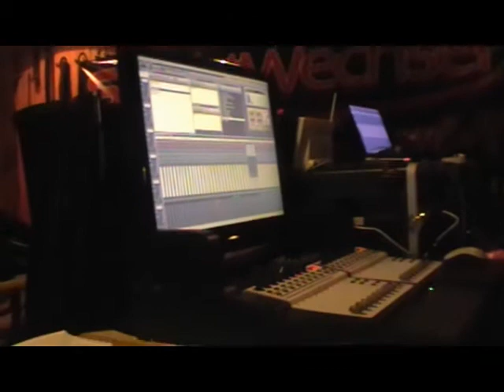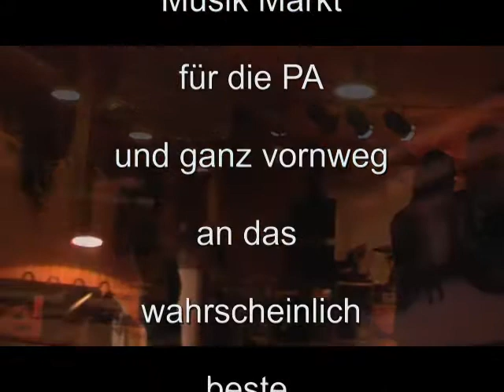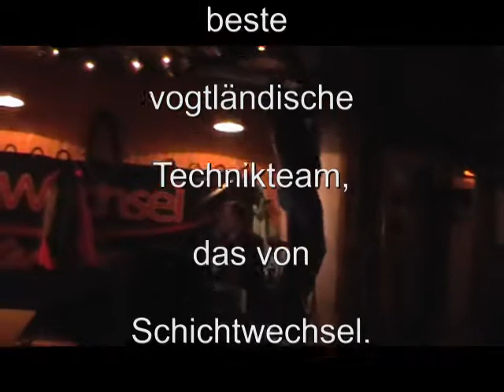Ranch 2012 12 15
Zum 2ten mal geht die veranstaltung in der plauner Ranch über die Bühne , Red River Band , Hannes Ebert Combo , Entertainmentteam Schichtwechsel, Just 4 fun, Hofi & Co., Peter & Frank, Borrmi , Mar gy